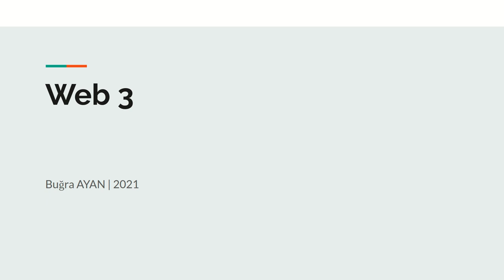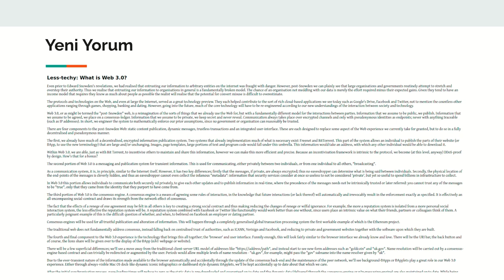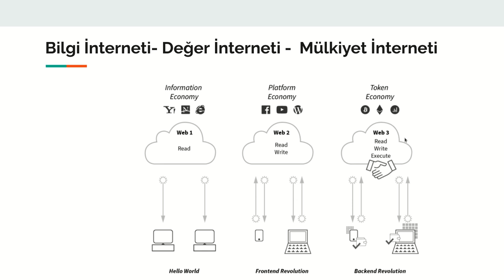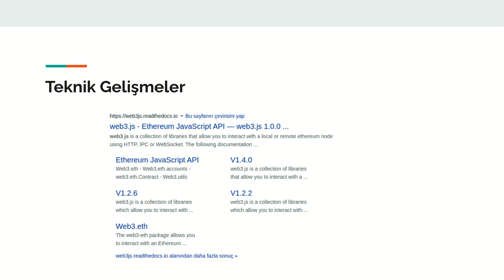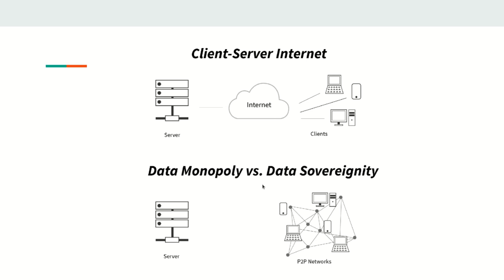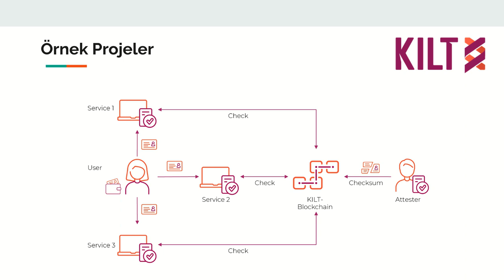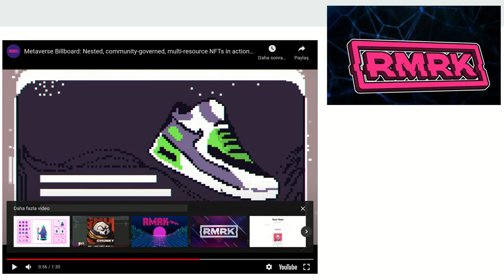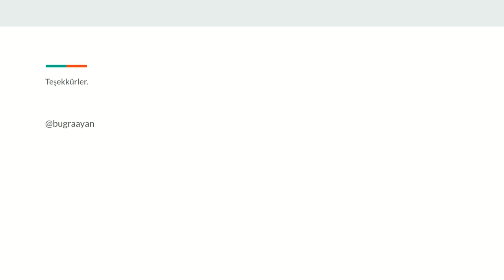Web 3 - Metaverse İnternetin Geleceği - Barış Özcan'ın Gözünden kaçanlar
Web 3.0 olarak popülerleşen konu ile ilgili bilmeniz gereken temel bilgiler.